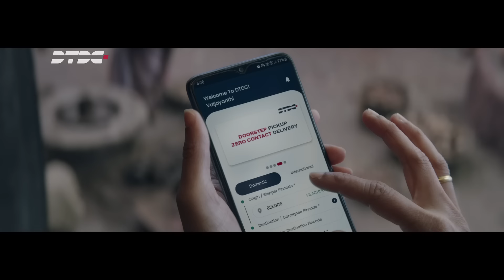TVC Pottery Story | DTDC x India, Let's Grow Together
DTDC through its network of 14000+ channel partners is committed to enabling your business to grow and scale beyond borders.